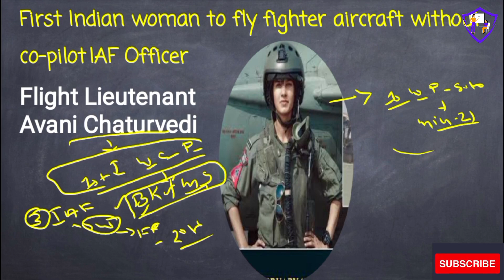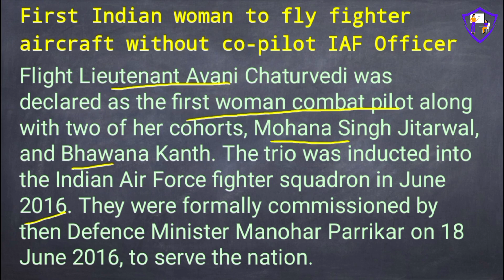Gk imp question | gk mcq for all competitive exams in telugu|gk classes in telugu|telugugk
Teacher:- About Guruji Education channel(Telugu) : Here you will find
👉General knowledge
👉Current Affairs
👉History
👉Art& culture
👉Polity
👉Geography
👉Economics
👉Physics
👉Chemistry
👉Biology
👉Computer
👉Science & Tech
👉DM
👉Internal security
👉IR
👉Indian Map&World Map
👉Social education videos and
👉etc.

        Best Government Exam Preparation free Channel in the Telugu language.Prepare for the following Exams with us -
👉UPSC
👉APPSC
👉TSPSC
👉SSC
👉NTPC
👉Airforce
👉NDA
👉CDS
👉CAPF
👉Police Constable
👉Sub-Inspector
 👉Group (1, 2,3, 4)
👉VRO
👉Grama Secretariat
👉TET
👉SET
👉IBPS
👉SBI
 👉RRB NTPC
👉Railway Group D
👉SSC(CGL/MTS/CPO/JE)
👉SSC constable.

   we are trying hard to make error free videos ,but if any errors there these channel does not responsible.

credit by
👉TOI
👉 GOOGLE images
👉NF Articles
👉 online articles
👉 wikipedia
👉 other images

Daily static gk mcq booster for all competitive exams in telugu
gk for all competitive exams telugu
gk bits
top gk videos in telugu
gk videos, gk casses in telugu
gk classes
general knowledge classes in telugu static gk classes in telugu
top 100 gk bits
top gk bits in telugu
gk telugu medium
gk questions and answers
important gk questions in telugu
gk bits in telugu 2022
gk bits 2022
gk 2022
telugu general knowledge
India's first
భారతదేశం లో మొదటి వ్యక్తులు
GK for all Competitive exams
new gk questions and answers in Telugu
latest gk
latest current affairs
gk quiz
COMPLETE GK
GS TELUGU
general knowledge course in telugu for all competitive exams
ssc gd complete gk in telugu
ssc gd most expectd questions
ssc gd questions
gk quiz
gk mcq Daily static gk mcq booster for all competitive exams in telugu/gk for all competitive exams telugu